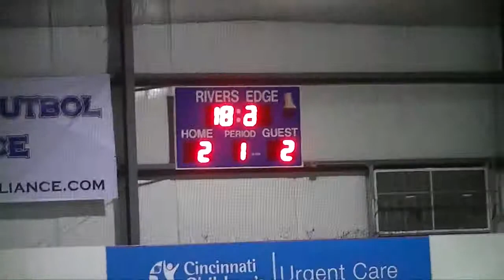HVL Shockers vs Ball Hogs - Dec 14th 2013